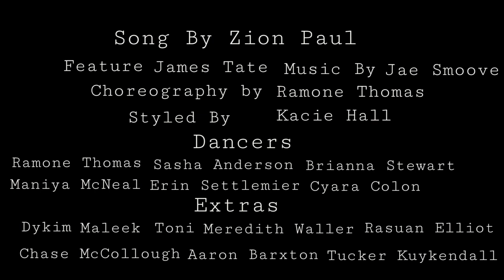Zion Paul - Slow It Down (Official Video) ft. James Tate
Follow Zion Paul on all Social Medias @zionpaulmusic

Choreography by: Ramone Thomas

Styled by: Kacie Hall

Dancers:
Ramone Thomas
Sasha Anderson
Brianna Stewart
Maniya McNeal
Erin Settlemier
Cyara Colon

Extras:
Dykim
Maleek
Toni
Meredith Waller
Rasuan Elliot
Chase McCollough
Aaron Barxton
Tucker Kuykendall